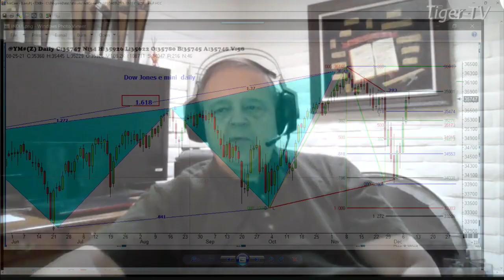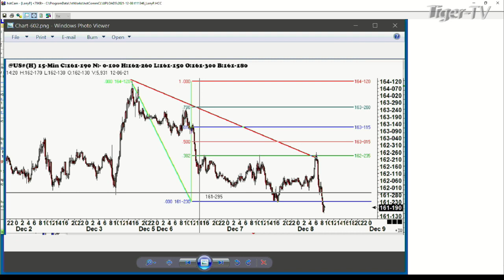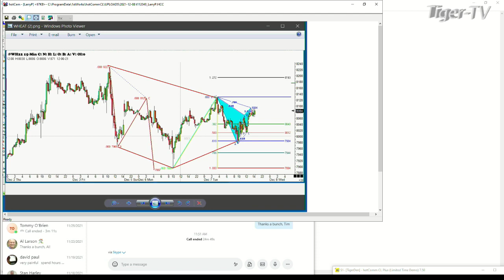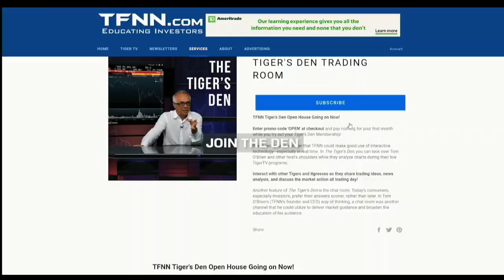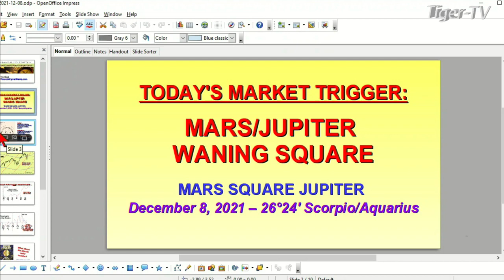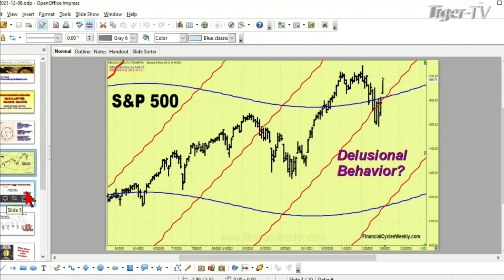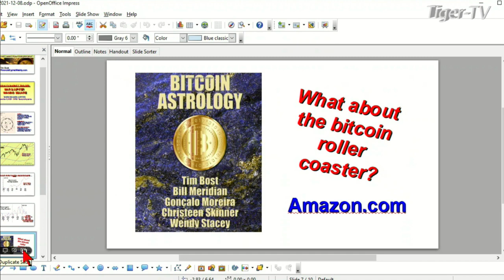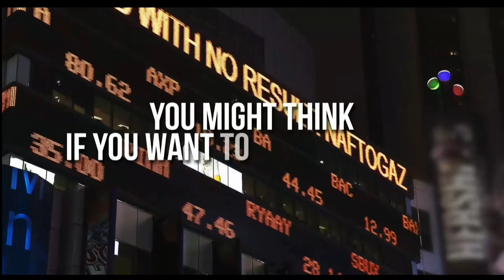December 8th, Trade What You See With Larry Pesavento - 2021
Larry is a 45-year veteran of day trading. Make sure to stick around for both excellent insights into trading and kernels of everyday wisdom. Larry's guest today is Tim Bost.

9:06 The Morning Market Kickoff with Tommy O'Brien
10:06 The Tiger Technician's Hour with Basil Chapman
11:06 Trade What You See with Larry Pesavento
12:00 TD Ameritrade's Thinkorswim with Alex Coffey and Kevin Hincks
1:06 The Trader's Edge with Steve Rhodes
2:06 The Power Trading Hour with David White
3:06 The Tom O'Brien Show